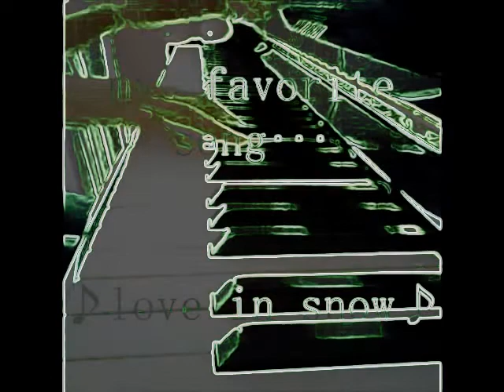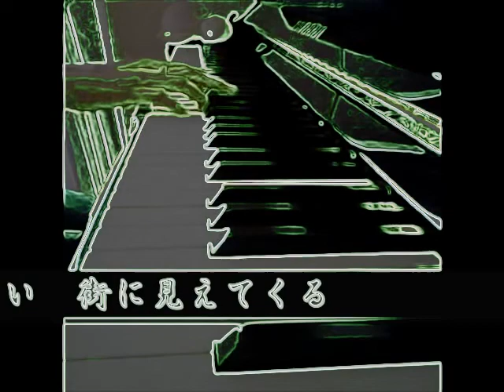"love in snow" piano style(演奏のみに改)ear 初作曲by上田竜也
ear
The recording is badxxxxxx！
耳コピ
上田竜也くんが初めて作曲した作品